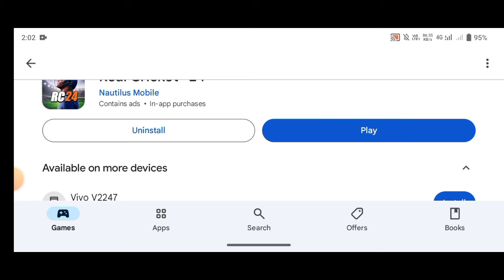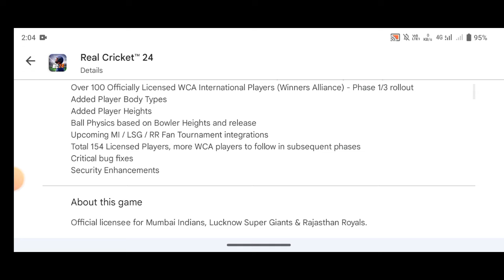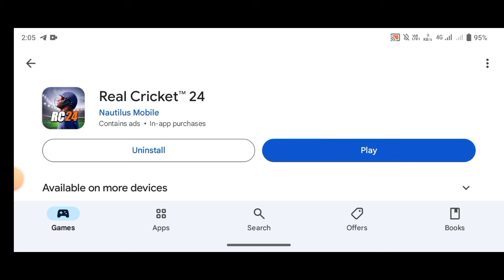Finally Real Cricket 24 New Update Launched | Full Review Real Cricket 24 New Update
Hello guy's
About this video-in this video I have informed about real cricket 24 release date| Real cricket 24 new update

Thanks & regards

Harvinder Gaming

queries solved

1) Real Cricket 24 New Update
2) real cricket 24 new update today
3) real cricket 24 new update kab aayega
4) real cricket 24 new update in tamil
5) real cricket 24 new update release date tamil
6) real cricket 24 new update date
7) real cricket 24 new update 2024
8) real cricket 24 new update gameplay
9) real cricket 24 new update Malayalam
10) real cricket 24 new update today tamil
11) real cricket 24 release date
12) real cricket 22
13) how to unlock everything in real cricket 24
14) real cricket 24 unlimited coins and tickets
15) real cricket 24 bowling trick
16) real cricket 24 new update features
17) how to level up fast in real cricket 24
18) real cricket 24 community features unlock
19) real cricket 24 community mode unlock free
20) real cricket 24
21) real cricket 24 real faces add
22) real cricket 24 career mode
23) how to add real Jersey in rc24
24) how to add real faces in rc24
25) how to unlock ipl auction in rc24
26) how to unlock ipl auction in real cricket 24
27) real cricket 24 IPL auction unlock kaise kare
28) how to play ipl in quick play in real cricket 24